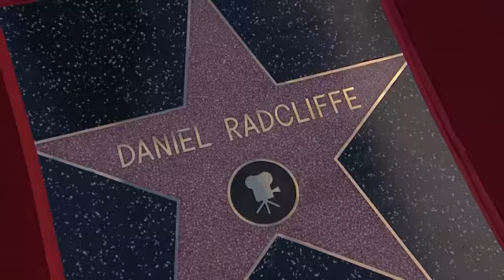EVENT CAPSULE CHYRON - Daniel Radcliffe Honored With Star On The Hollywood Walk Of Fame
EVENT CAPSULE CHYRON - Daniel Radcliffe Honored With Star On The Hollywood Walk Of Fame on November 12, 2015 in Hollywood, California.

Featuring:
    Daniel Radcliffe
    Chris Hardwick
    Chris Columbus